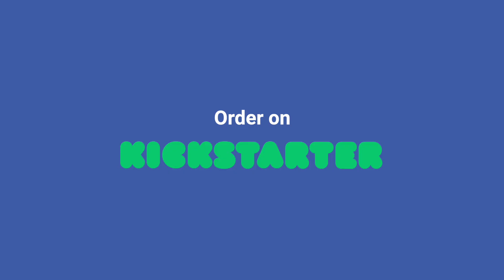Make videos like this in an hour with RGKit Play | Donuts & Can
Play with movement like a pro, and make videos like this in an hour with RGKit Play!

RGKit Play is a product by Argineering. It is a motion control kit for videographers, stop motion artists, designers and all creatives to create tons of movement, instantly. With a phone app that makes the whole process easy and smooth.

Special thanks to Amr El Saadany for video shooting and directing.⁣⁣⁣